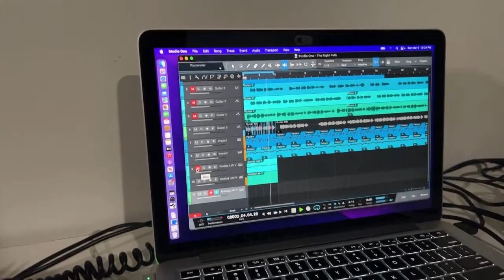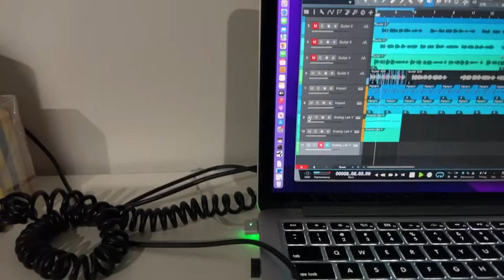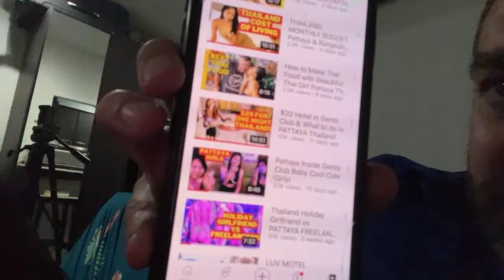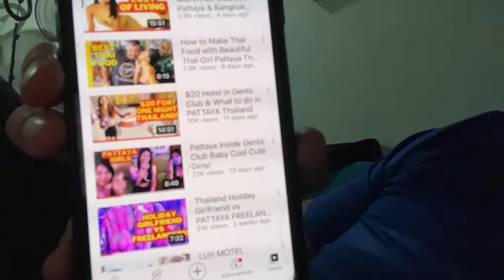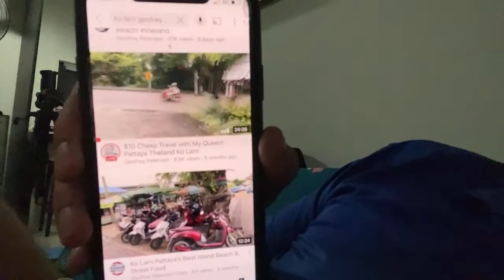Sunday night live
If you like my content and want to show love.